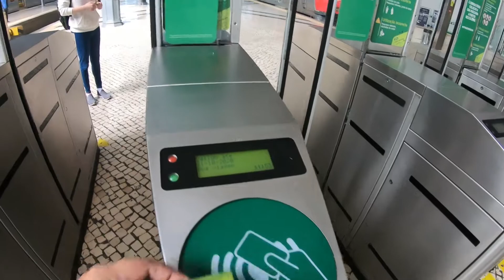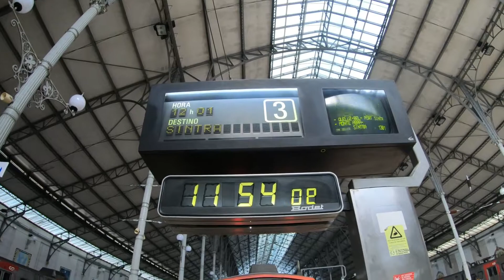CENTRO DE LISBOA, PORTUGAL - ESTAÇÃO ROSSIO LISBOA A SINTRA DE COMBOIO !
Olá, queridos viajantes, tudo certo?, no vídeo de hoje, nós levamos vocês em um pequeno passeio pela Estação Rossio em Lisboa, um lugar que realmente sabe misturar o velho com o novo. Além de ser um lugar muito bem cuidado, mostramos brevemente a máquina para compra de bilhetes, um pouco das ruas e automóveis e uma vista espetacular para o Castelo de São Jorge !, então se acomodem e preparem-se para UMA NOVA VIAGEM !